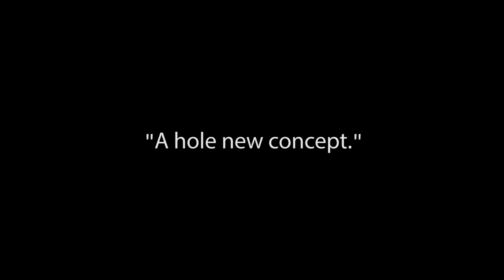Cardistry-Con Reacts to "CAVITY" | Cardistry Con 2017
Here are some reactions on my latest video 'CAVITY' from the Cardistry-Con 2017, video goes live tomorrow! 👀